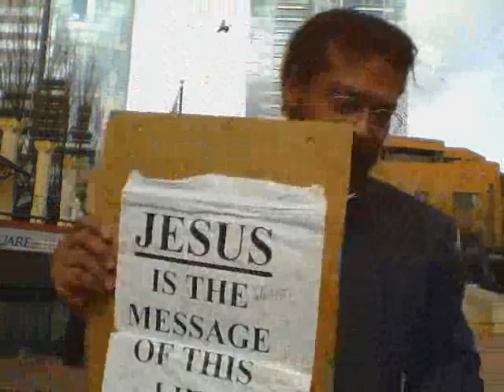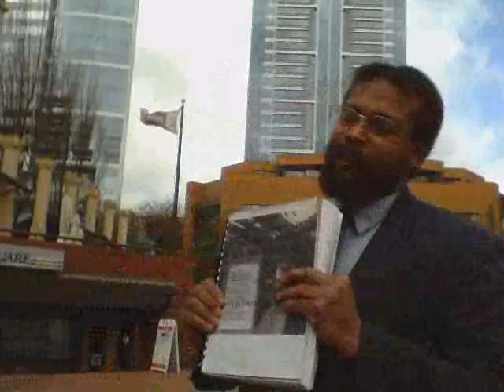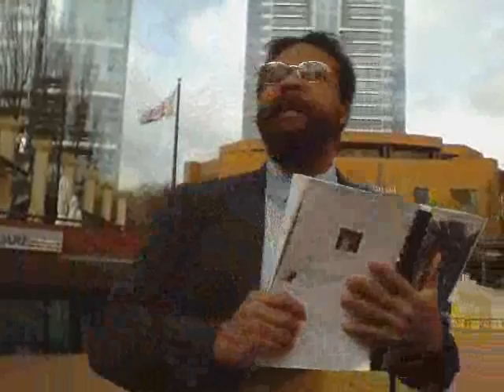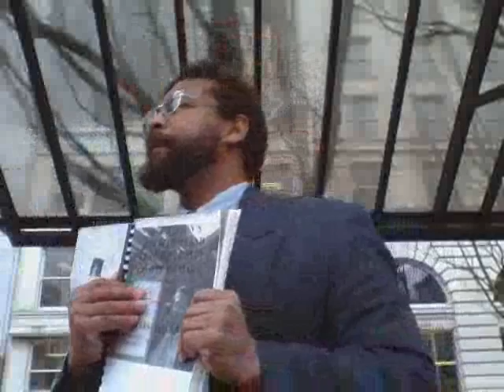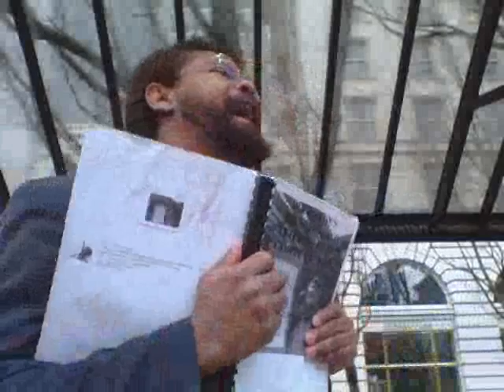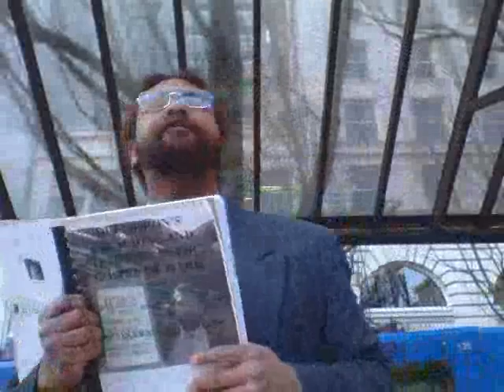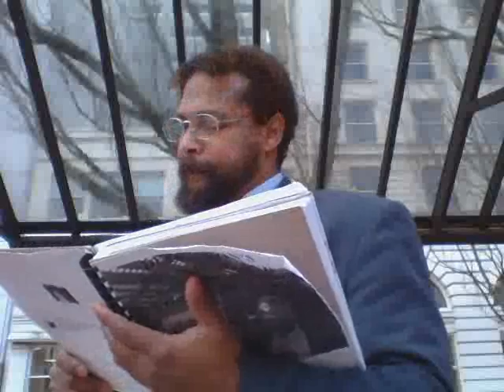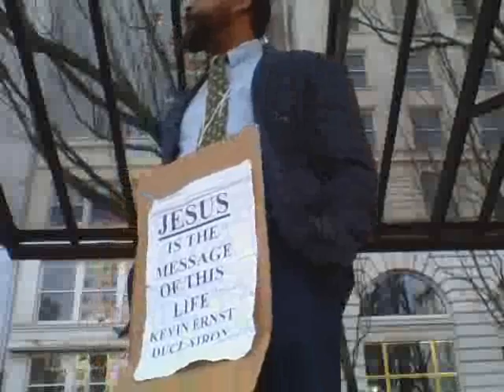DUCLAIRON PREACHES THE FINAL MESSAGE OF THE GOSPEL OF MARK- MARK 16:1-20 - SERMON 24 - MAR. 24, 2016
THE CHURCH OF PORTLAND (aka - The Church At Seattle )
DUCLAIRON PREACHES THE FINAL MESSAGE OF THE GOSPEL OF MARK - MARK 16:1-20 - SERMON 24 - MARCH 24, 2016
Kevin Ernst Duclairon - Preacher - Evangelist, Outreach Pastor

Mark 16:1-20 - New American Standard Bible (NASB)

The Resurrection

16 When the Sabbath was over, Mary Magdalene, and Mary the mother of [a]James, and Salome, bought spices, so that they might come and anoint Him. 2 Very early on the first day of the week, they *came to the tomb when the sun had risen. 3 They were saying to one another, “Who will roll away the stone for us from the entrance of the tomb?” 4 Looking up, they *saw that the stone had been rolled away, [b]although it was extremely large. 5 Entering the tomb, they saw a young man sitting at the right, wearing a white robe; and they were amazed. 6 And he *said to them, “Do not be amazed; you are looking for Jesus the Nazarene, who has been crucified. He has risen; He is not here; behold, here is the place where they laid Him. 7 But go, tell His disciples and Peter, ‘He is going ahead of you to Galilee; there you will see Him, just as He told you.’” 8 They went out and fled from the tomb, for trembling and astonishment had gripped them; and they said nothing to anyone, for they were afraid.

9 [[c]Now after He had risen early on the first day of the week, He first appeared to Mary Magdalene, from whom He had cast out seven demons. 10 She went and reported to those who had been with Him, while they were mourning and weeping. 11 When they heard that He was alive and had been seen by her, they refused to believe it.

12 After that, He appeared in a different form to two of them while they were walking along on their way to the country. 13 They went away and reported it to the others, but they did not believe them either.

The Disciples Commissioned

14 Afterward He appeared to the eleven themselves as they were reclining at the table; and He reproached them for their unbelief and hardness of heart, because they had not believed those who had seen Him after He had risen. 15 And He said to them, “Go into all the world and preach the gospel to all creation. 16 He who has believed and has been baptized shall be saved; but he who has disbelieved shall be condemned. 17 These [d]signs will accompany those who have believed: in My name they will cast out demons, they will speak with new tongues; 18 they will pick up serpents, and if they drink any deadly poison, it will not hurt them; they will lay hands on the sick, and they will recover.”

19 So then, when the Lord Jesus had spoken to them, He was received up into heaven and sat down at the right hand of God. 20 And they went out and preached everywhere, while the Lord worked with them, and confirmed the word by the [e]signs that followed.]

[[f]And they promptly reported all these instructions to Peter and his companions. And after that, Jesus Himself sent out through them from east to west the sacred and imperishable proclamation of eternal salvation.]